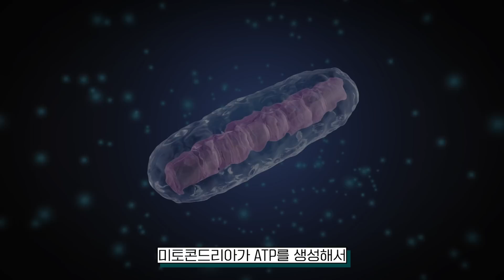[EN] 미래도시에 필요한 것은 무엇인가? LG에너지솔루션 X 셜록현준, 도시 에너지와 배터리 전망!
미래도시에 필요한 것은 무엇인가?
LG에너지솔루션 X 셜록현준, 도시 에너지와 배터리 전망!